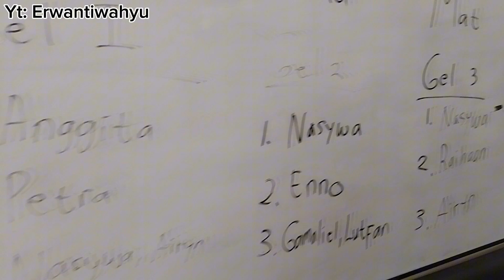Bermain Ranking Satu